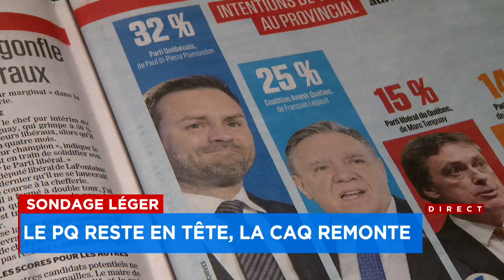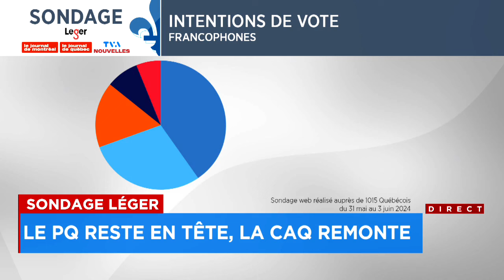Sondage Léger-Québecor: la CAQ remonte, le PQ stagne dans les intentions de vote - reportage